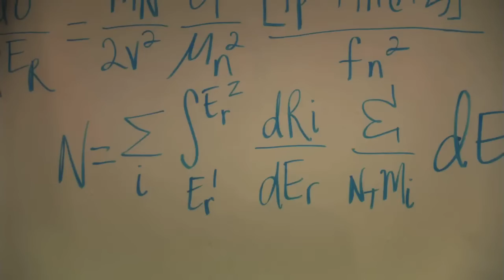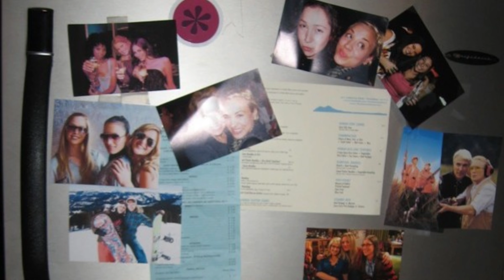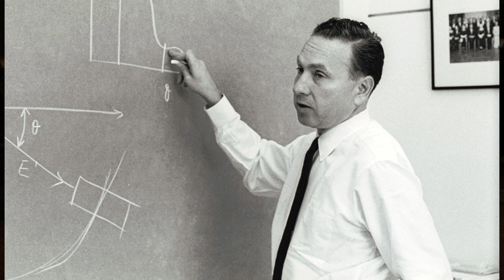10 Big Bang Theory Facts & Easter Eggs You Probably Didnt Know!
Welcome to our journey into the geeky world of The Big Bang Theory, where we'll uncover ten fascinating facts and Easter eggs that will make you even more obsessed with this beloved sitcom.

From the show's origins to hidden references and subtle details, we'll dive deep into the world of The Big Bang Theory, exploring the things you might have missed on your first (or even tenth!) viewing.

Get ready to geek out as we reveal the secrets behind the characters, the props, the locations, and even the show's creators. Prepare to have your mind blown with these mind-boggling facts about The Big Bang Theory.